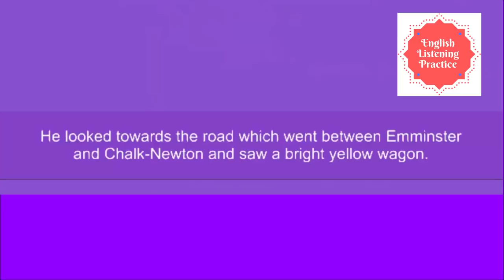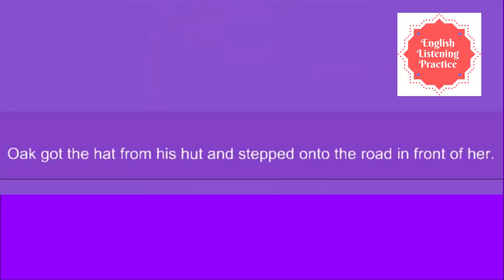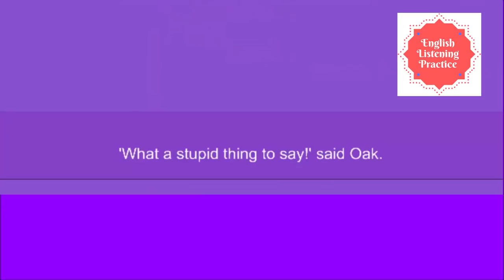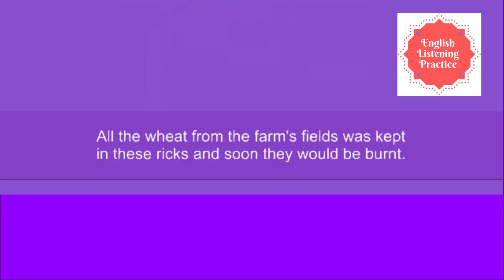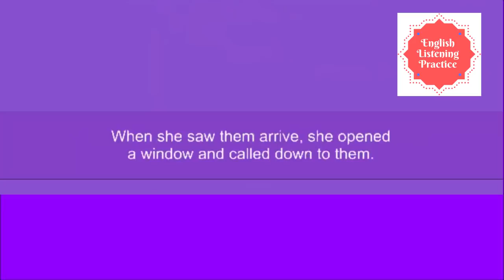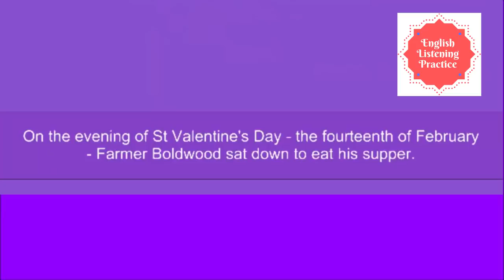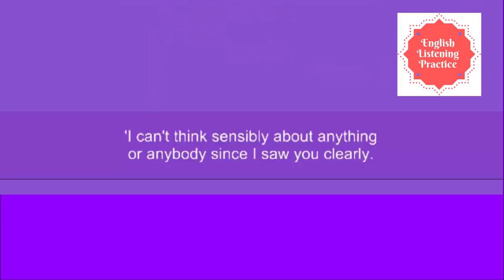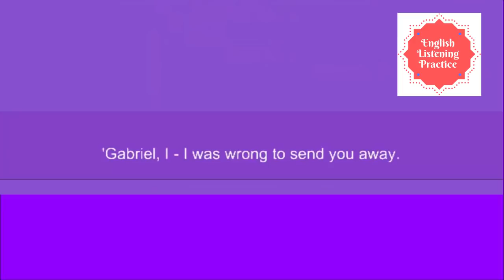Learn English Through Story -Real Friend -Part1- English Listening Practice